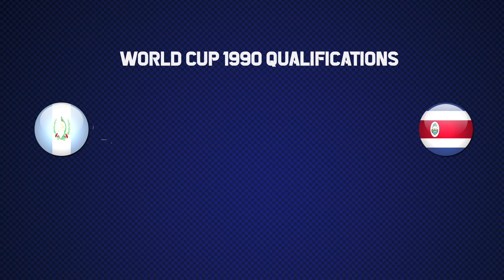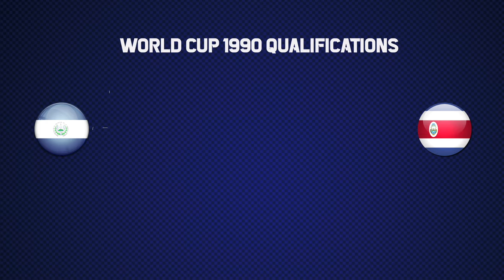Costa Rica World Cup 1990 Qualification All Matches Highlights | Road to Italy